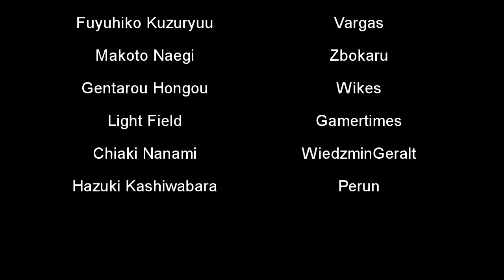Zagrajmy w Danganronpa Zero Roleplay [DZRP] (VNO Edition) S1 #3 - Traitor & Lasting Ending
Zagrajmy w DanganronpaZeroRoleplay [DZRP] (VNO Edition) jest RP bazowanym na grze Danganronpa oraz Zero Escape, gdzie każdy gracz wciela się w postać [brak danych].  Gracze zostają zmuszeni do rozwiązania pewnych zagadek, po to aby wydostać się z gry w której zostali umieszczeni.